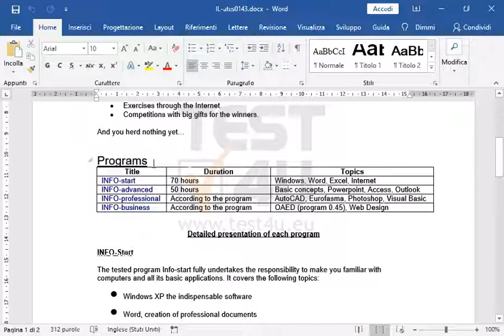Modifica la spaziatura dei caratteri della parola Programs, che appare sopra la tabella, a 1,3pt...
Modifica la spaziatura dei caratteri della parola Programs, che appare sopra la tabella, a 1,3pt ridotta.